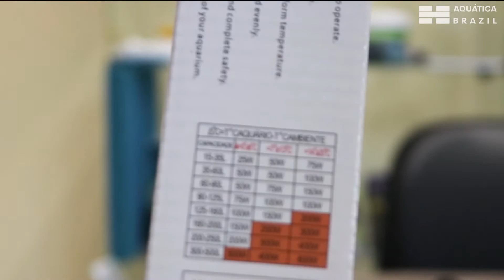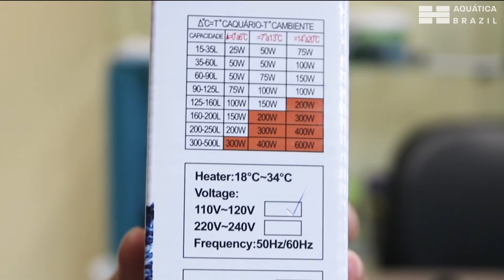TERMOSTATO PARA AQUÁRIO H-386 HOPAR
Conheça mais sobre as 7 versões dos termostatos H-386 da HOPAR. Eles são super resistentes, protegidos contra explosão e atendem as mais diversas configurações de aquários.

Aprenda também a calcular a potência ideal para o seu ambiente a partir da tabela da embalagem.

A linha H-386 está disponível nas versões: 25W, 50W, 75W, 100W, 150W, 200W e 300W

ASSINE O CANAL DA AQUÁTICA BRAZIL E ATIVE NOSSAS NOTIFICAÇÕES!